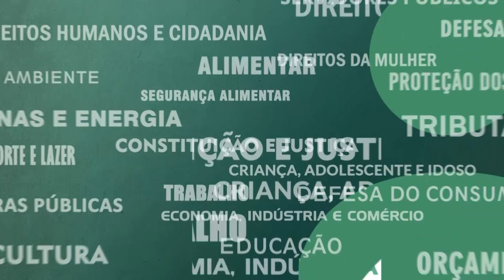Resumo Comissões - Com. Indústria Naval - 18/10/21